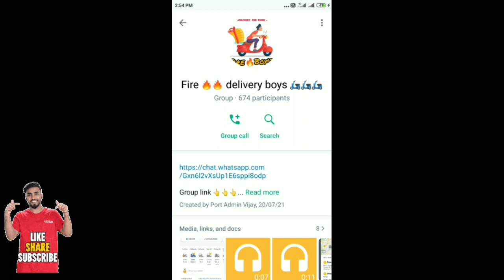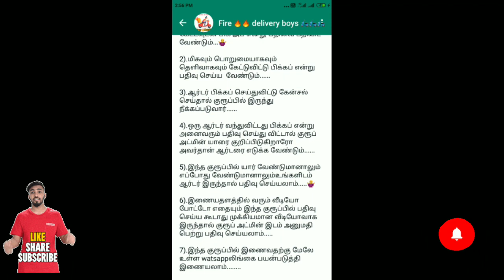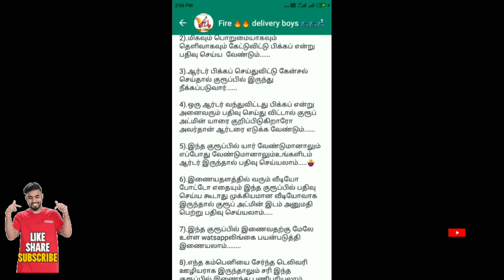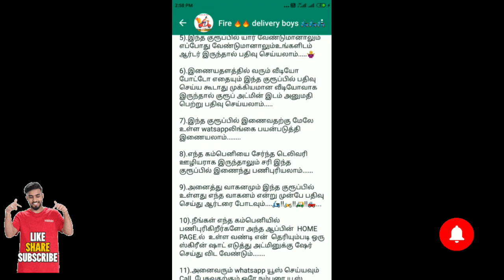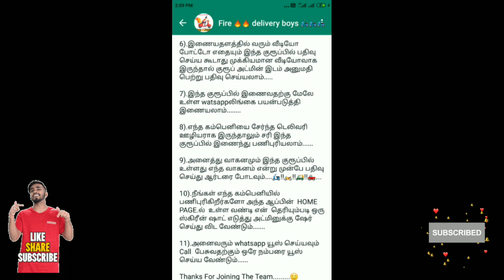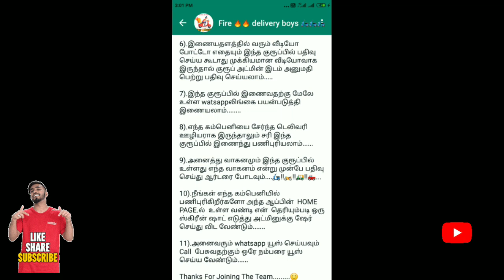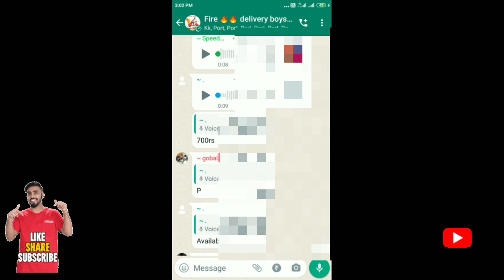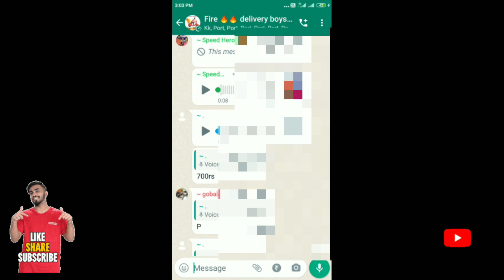💸🛵💰 how to join fire delivery boys what's app group |parcel delivery job| porter bike delivery tamil